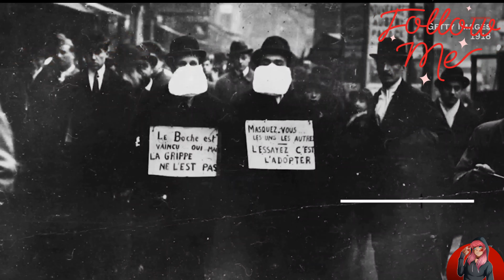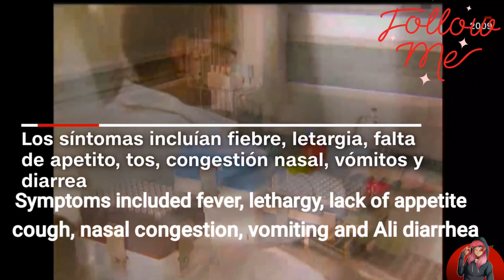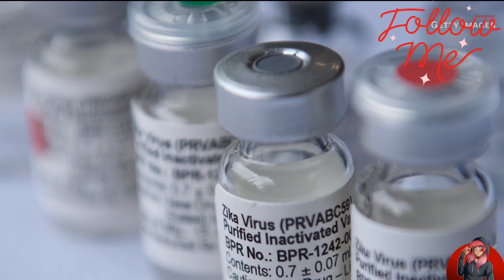Outbreaks and viruses that have put the world on alert causing a pandemic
Brotes y Virus que han puesto en alerta al mundo provocando una pandemia.